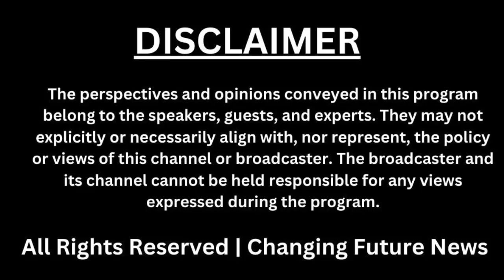Empowering Women in Jind, Haryana: Formation of Support Groups for Self-Reliance"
In a progressive move, support groups are being established in Jind, Haryana, aimed at fostering self-reliance among women. Explore how these initiatives empower women economically and socially, marking a significant step towards gender equality and empowerment.